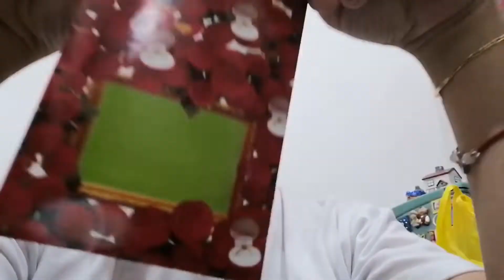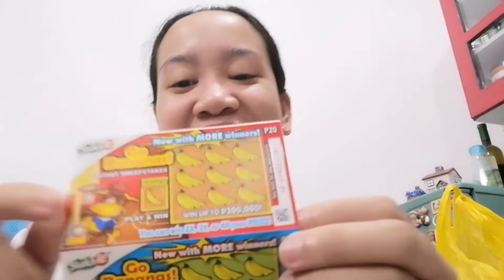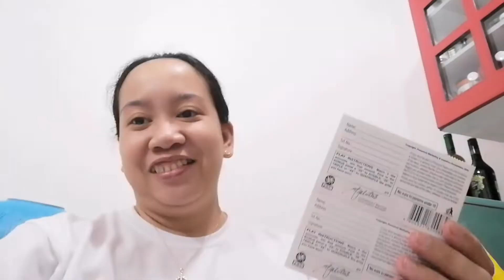CUTTING MY OWN HAIR BIRTHDAY VLOG | NEW HAIR NEW LIFE JOURNEY | MJ HAMTO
Hi guys! Here's my birthday vlog last January 7, 2022,sorry for late upload. Hope you enjoy this vlog and please watch till end of the video.

Follow me in IG: mjhamto
Follow me in Lyka:mj hamto